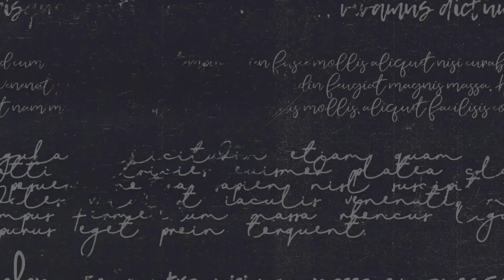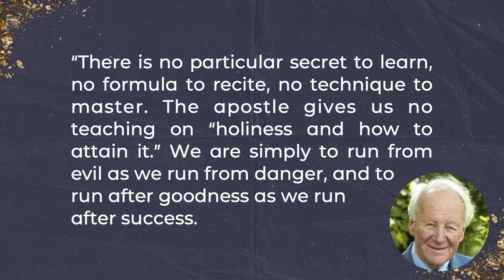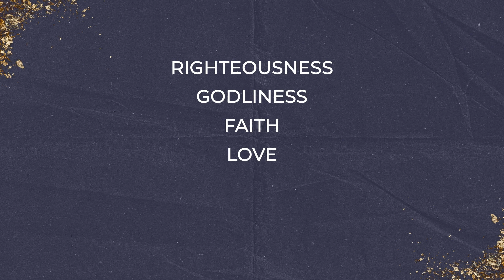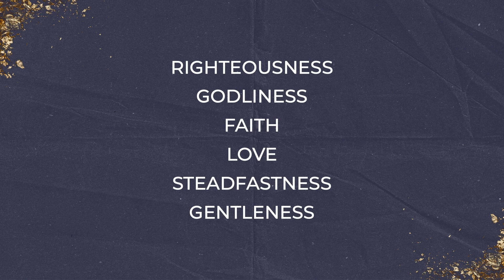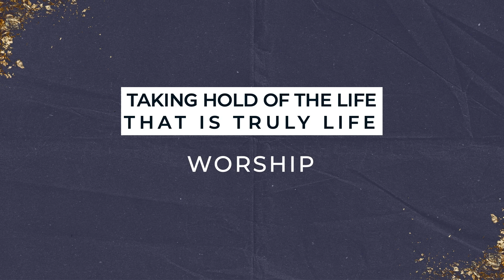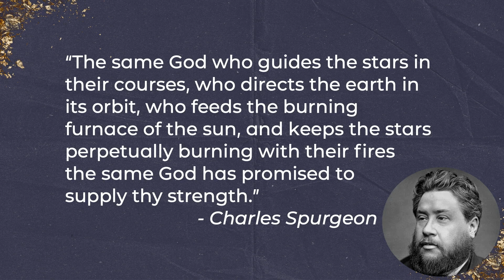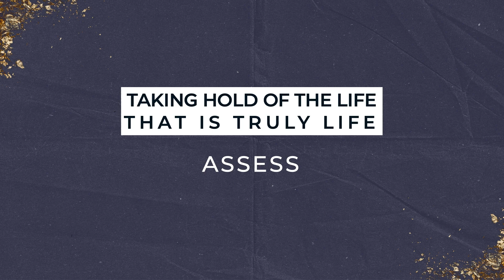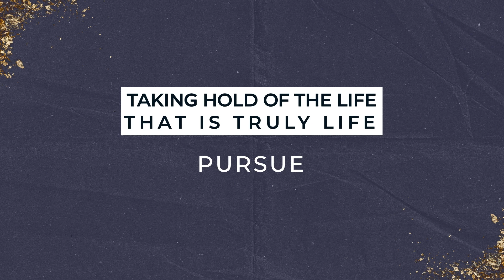1 Timothy Week Fourteen // September 8, 2024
The Book of 1 Timothy gives us insight into how the church cares for the vulnerable, makes a difference in a dark world, the way and posture in which we defend doctrine, and other guidance that Paul gave Timothy in this letter to a young leader of the church in Ephesus. As we study this letter of Paul to Timothy, it will help us see how to live as the church in a dark world, what it means to be the church, and how to stay healthy as a church and believers one of another. In week fourteen, Pastor John Magnum walks us through 1 Timothy 6:11-21